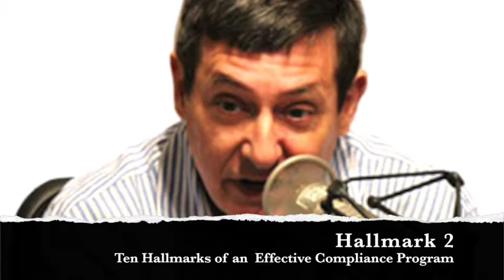Audio White Paper-Hallmark 2 of Ten Hallmarks of an Effective Compliance Program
In this audio white paper I discuss Hallmark No. 2 of the Justice Department's Ten Hallmarks of an Effective Compliance Program.